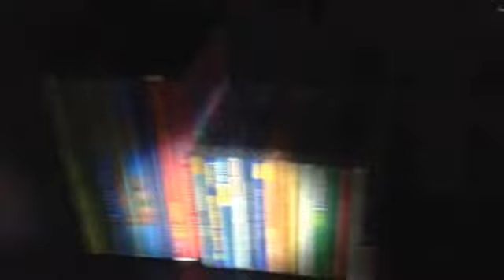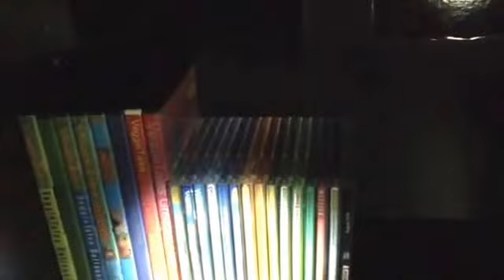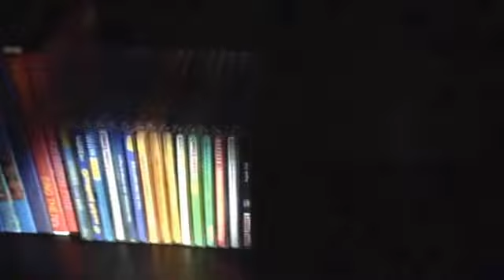My Avery Templates Movies & Music Showcase